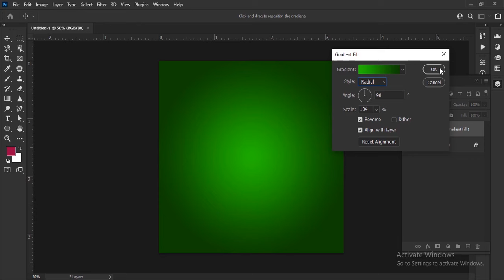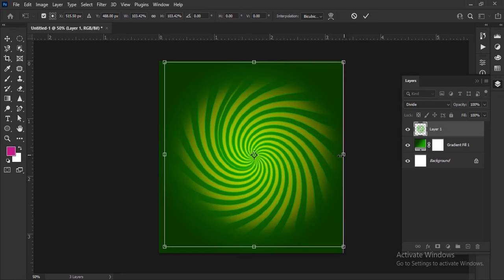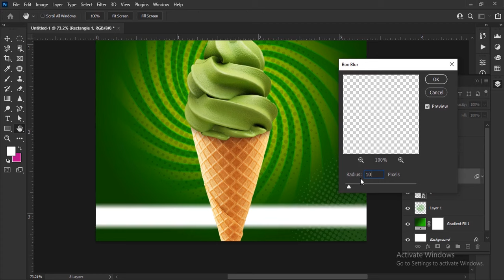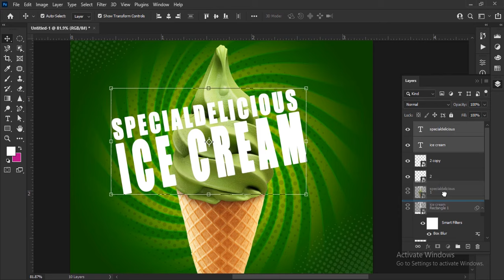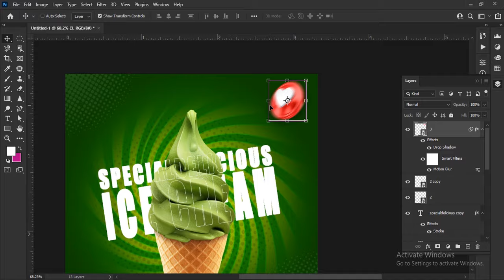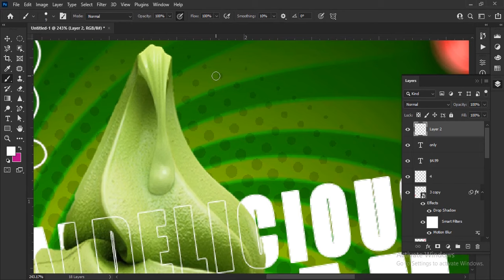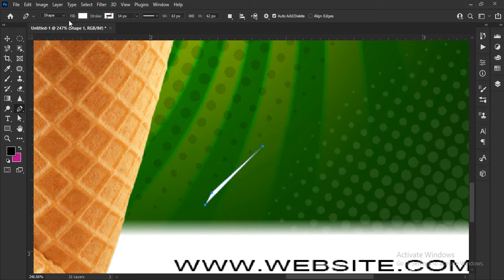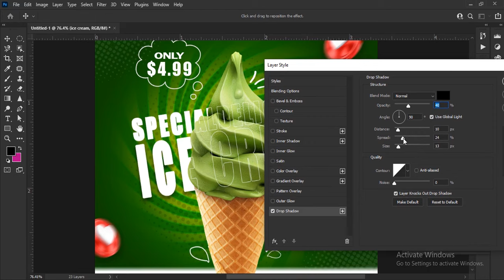Social Media {ICE CREAM} Poster Design in photoshop tutorial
photoshoptutorial photoshop productmanipulation biruhgraphics #2024 Social Media {ICE CREAM} Poster Design in photoshop tutorial

1K      🏃‍♂️  now          🤗
10K    🏃‍♂️ This year  🙏
50K    🏃‍♂️ next year  👍
100K        20_ _?       💪
       1️⃣M 💪💪